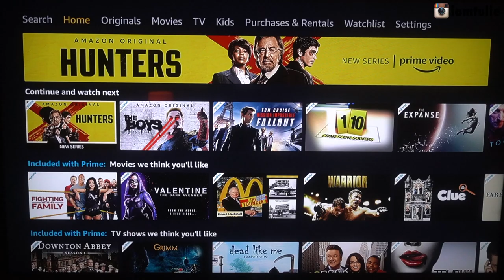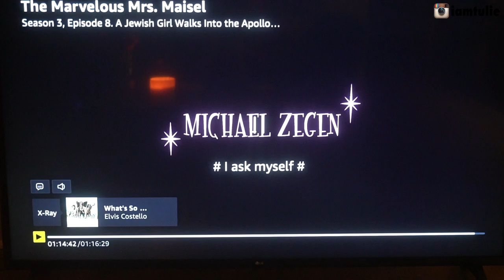(eng sub) Home with me on a Saturday night 🌃🍷 l Wine and Whine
Xin chào mọi ngừời. Vlog này mình sẽ hướng dẫn các bạn pha 1 loại cocktail mới rất đơn giản và cần ít nguyên liệu là Boulevardier. Loại cocktail này đã xuất hiện từ năm 1920 và gần đây trở nên rất phổ biến ở các quán bar Mỹ. Chúc các bạn cuối tuần thư giãn nhé.

Hello everyone. In this vlog I will show you how I make this cocktail at home that is very simple and requires minimal ingredients called Boulevardier. The cocktail has been around since 1920 and recently became very popular in American bars. Have a nice and relaxing weekend.